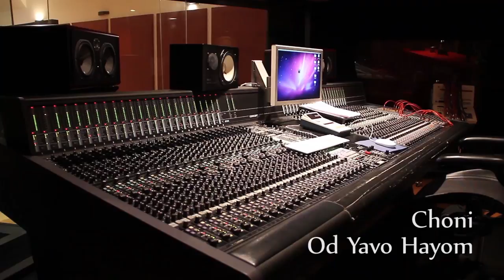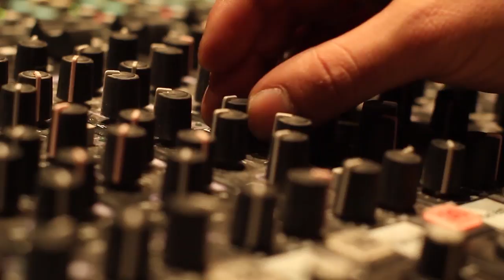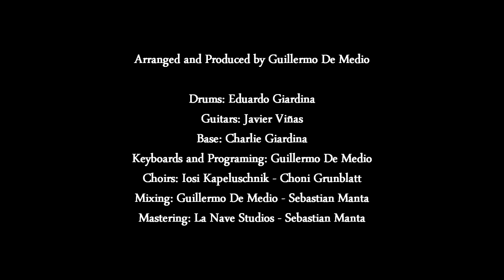Choni - Od Yavo Hayom EPK- עוד יבוא היום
Od Yavo Hayom comes as my second original single, my own composition. Staying true to my passion and selected genre of music, I bring this masterpiece to you.

For this song I chose to work together with Guillermo De Medio, who produced my first single, Lecha Anu Shirah, and did a phenomenal job. I also invited my good friend Iosi Kapeluschnik to join me for choirs.

I expect this song to become a prayer, a hope feeder, like a shelter to the reality we live in. It makes you sing along, stand on your chair and wave to the rhythm.

Get Od Yavo Hayom now! Close your eyes and let yourself feel true hope as you hear it again and again.
Composed by Choni Grunblatt
Drums: Eduardo Giardina
Guitars: Javier Viñas
Base: Charlie Giardina
Keyboards and Programing: Guillermo De Medio
Choirs: Iosi Kapeluschnik - Choni Grunblatt
Mixing: Guillermo De Medio - Sebastian Manta
Mastering : Sebastian Manta
Video Directed by Tobias Haimovich
Assistant Director: Ariel Auslender